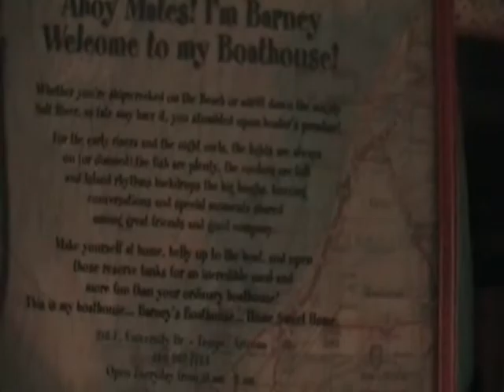Barney's Boathouse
Singer Songwriter Tyler Christensen and Comedian Adam Kohler drop into Barney's Boathouse?  Whatever, it's a cool place.